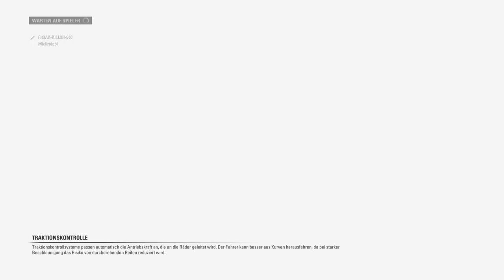Let's play Formel 1 2016 Koop Meisterschaft Mit Justin #10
Nach einer sehr langen Durststrecke haben wir mal wieder ein Rennen beendet und dann auch noch mit einem Sieg